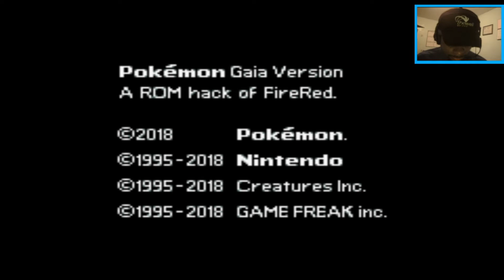Pokemon Gaia Melloman Lets Play part 7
Music Artist info and Sound Cloud Link for my guy Ziba. Peep his profile
Theme used: "Wild Guns"
I choose you!...So don’t disappoint me!!! Welcome to the pokemon gaia world yall. Watch as I take the world by storm and develop a powerful team to snatch up some gym badges!